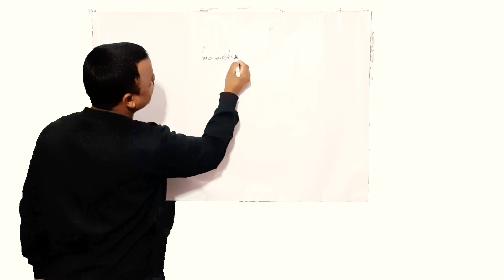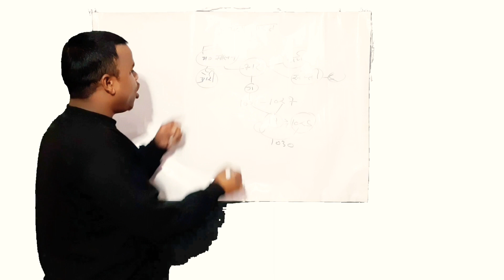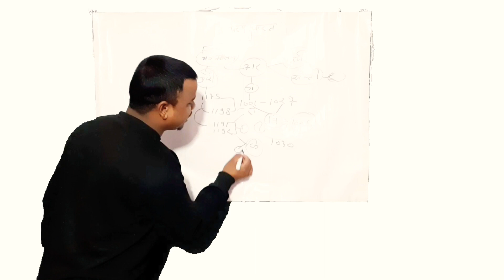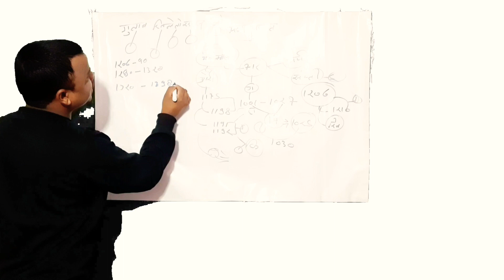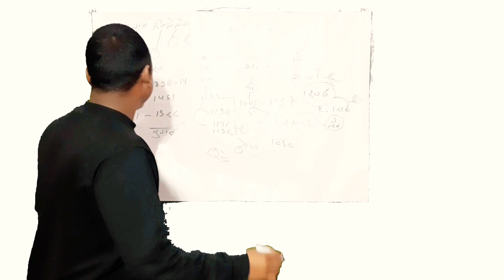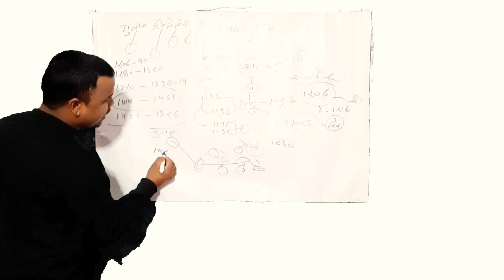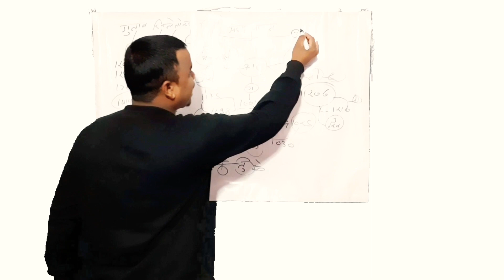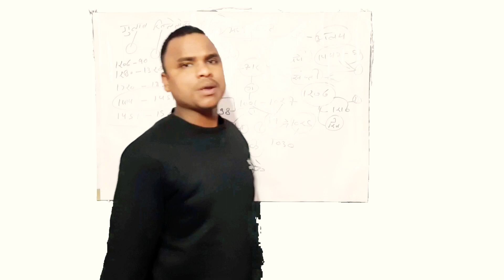सैय्यद वंश दिल्ली सल्तनत | history in hindi | delhi dynasty | upsc | ssc cgl | Pathshala Pithoragarh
Part 6- Delhi Sultanate (Tuglaq Dynasty, by Pathshala Pithoragarh) The Delhi Sultanate (दिल्ली सल्तनत) was an Islamic empire based in Delhi that stretched over large parts of the Indian subcontinent for 320 years (1206–1526). Five dynasties ruled over the Delhi Sultanate sequentially - the Mamluk dynasty (1206–1290), the Khalji dynasty (1290–1320), the Tughlaq dynasty (1320–1414), the Sayyid dynasty (1414–1451), and the Lodi dynasty (1451–1526).